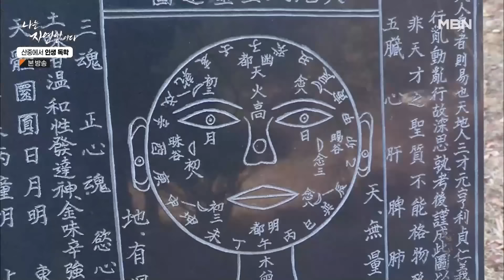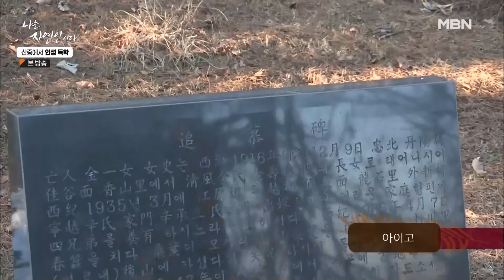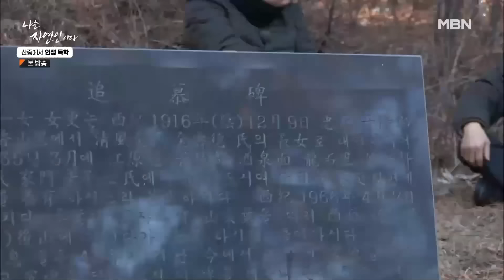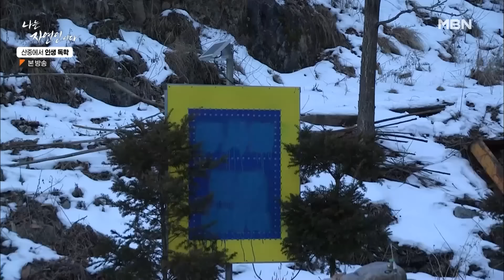[나는자연인이다] [539-2] 명당자리에는 특징이 있다?! 자연이 알려주는 명당 자리의 비밀~🤫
나는 자연인이다 539회 230201 방송